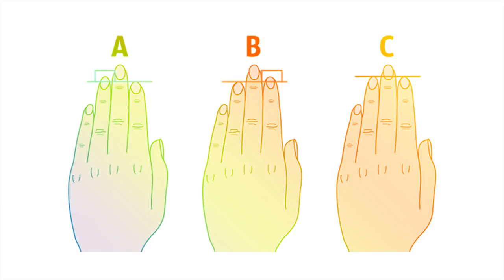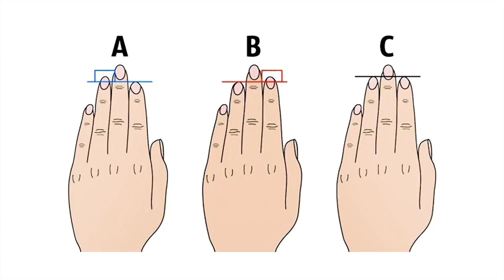CUMPRIMENTO DOS DEDOS REVELA SUA PERSONALIDADE